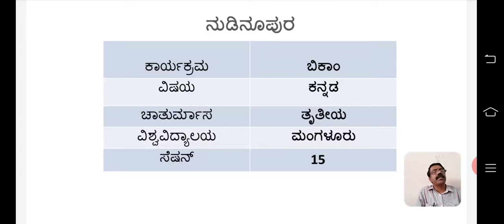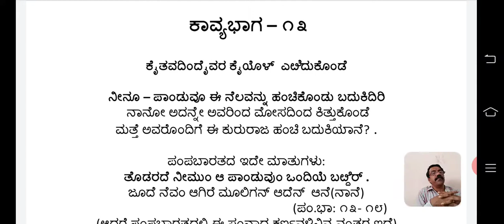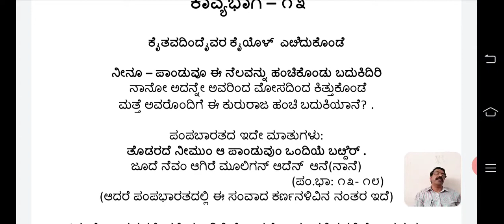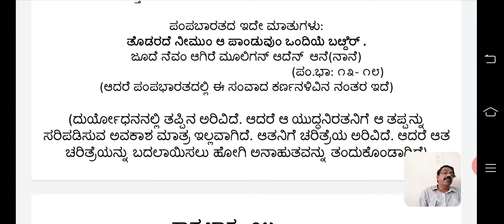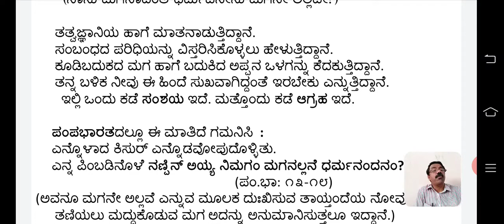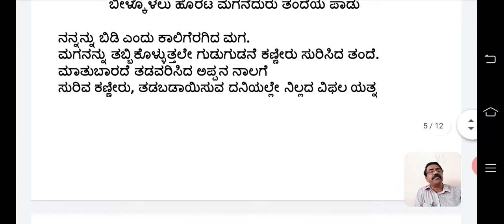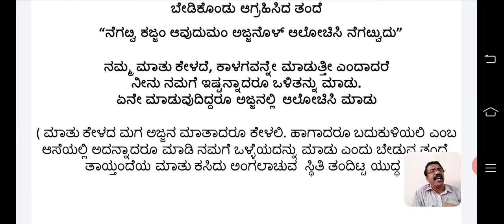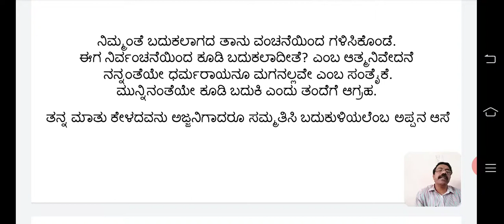ಸಮರಾನುಬಂಧಮಂ.... Bcom session -15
By Dr Jayaprakash Shetty H in